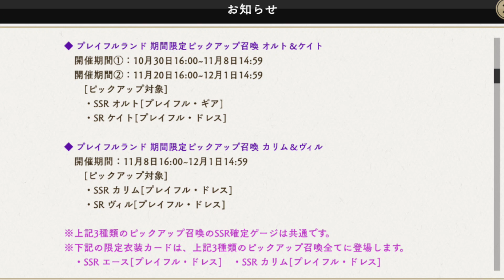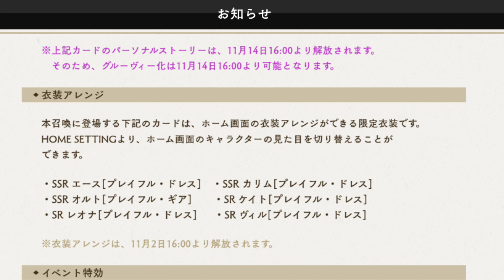【ツイステ】オルトもケイトも欲しいんじゃい【ガチャ情報】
ステージ・イン・プレイフルランド〜踊る人形と幻の遊園地〜に合わせ開催する期間限定召喚

今回はオルト＆ケイトの出番です絶対絶対欲しいです……🤦

ツイステガチャ実況だけ集めました！

【ディズニーツイステッドワンダーランド】【DisneyTwisted-Wonderland】【ケイトダイヤモンド】【オルトシュラウド】